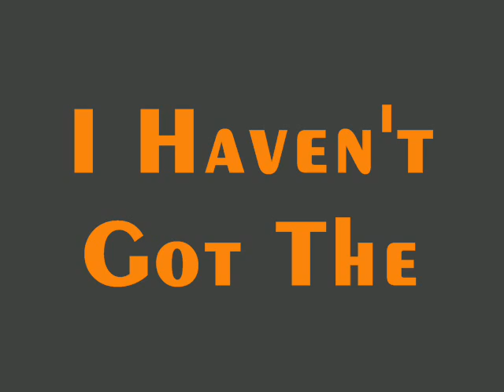Weekend Full of Weekends By. Vanderveen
This is a pictorial representation of Weekend Full of Weekends By. Vanderveen